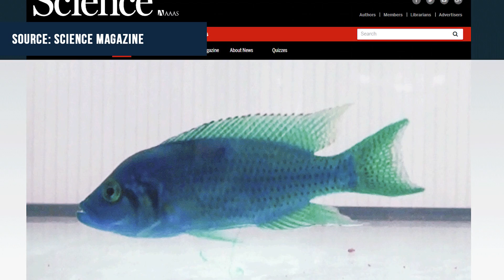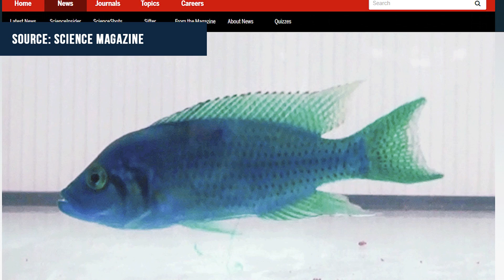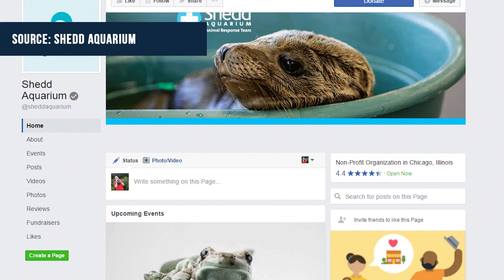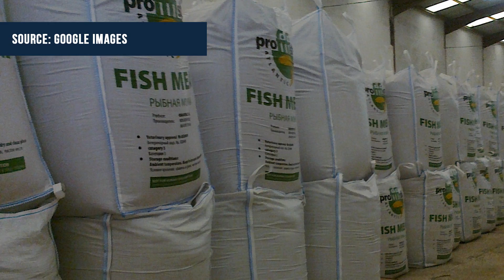#426: Famous Lungfish, Fish Pee and Fish Meal - Aquarium News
All images and video clips are owned or licensed by their respective sources.

Reef Hermit Crab Shells
Casuarina Cones
Alder Cones
Shrimp Snowflakes
Dried Banana Stems for Shrimp
Earthworm Diet
Algae Cleaning Gloves

Best of the Best Aquarium Products:

Cheap Pleco Caves
LED Shop Lights
Sump Pump
Float Switch
Fluid Extractor
Hand Pump
Mulm Catching Net
Brine Shrimp 2 Stage Net